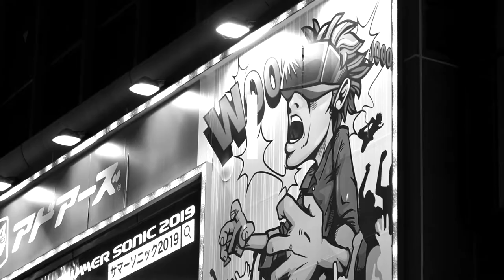Scott Rill - COMING BACK